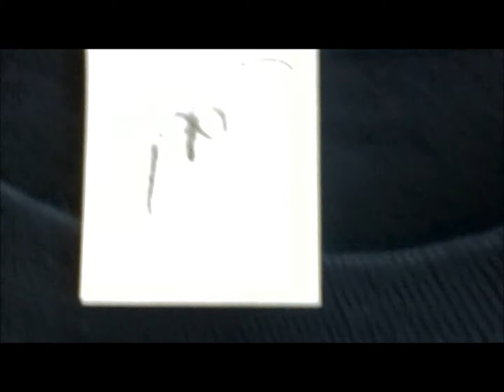Trip To The Thrift #10 - 50% Off Find!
Check out everything I find at the thrifts, and let me know what you think.